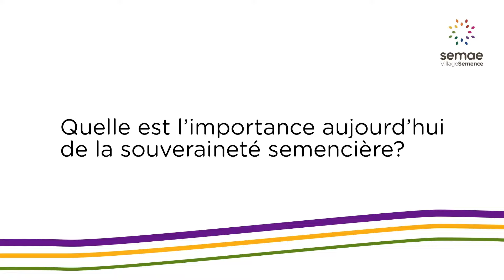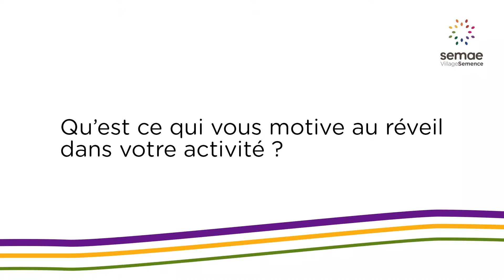J8 - La boîte à questions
- Quelle est l’importance aujourd’hui de la souveraineté semencière  ?
- Qu’est ce qui vous motive au réveil dans votre activité ?
- Vous êtes un professionnel de l’agriculture heureux ?